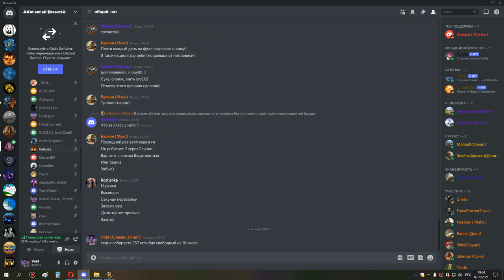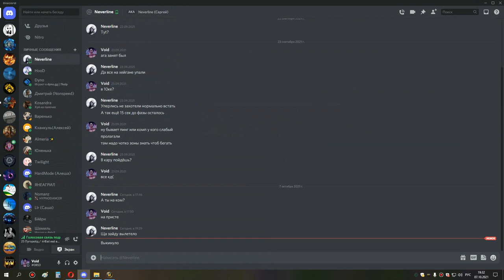2я часть грул магик шп хприст 07 10 21